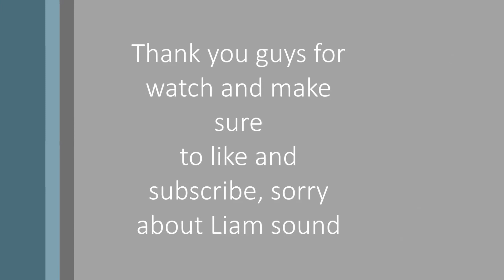Roblox Multiplayer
Sorry about Liams sound but maybe i will get it right next time